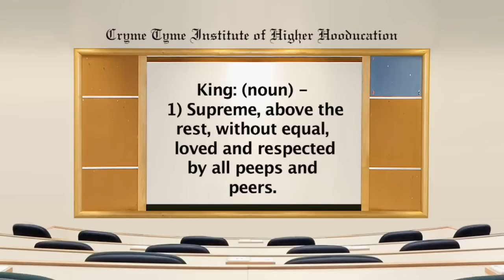SmackDown: "Word Up!" with Cryme Tyme